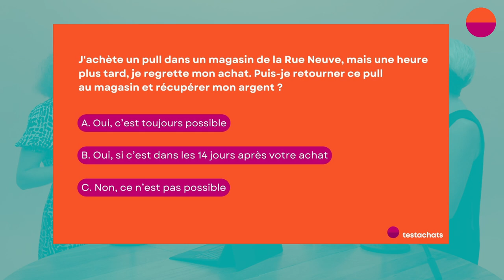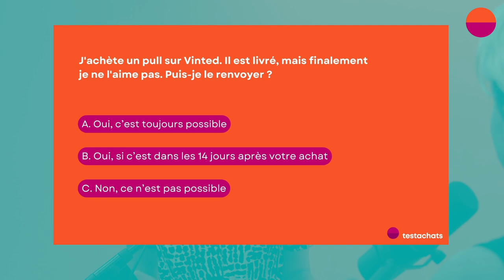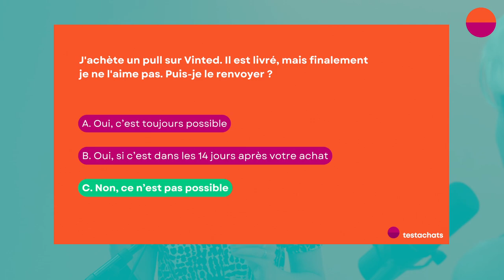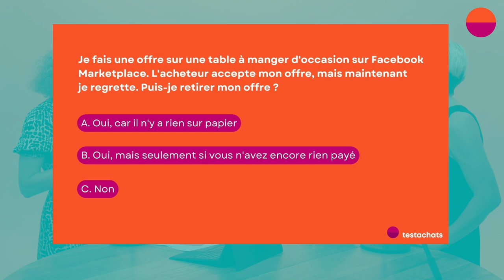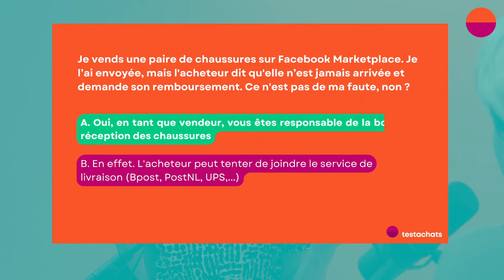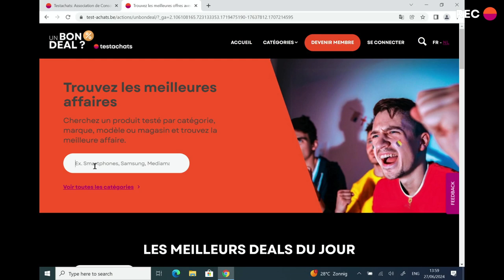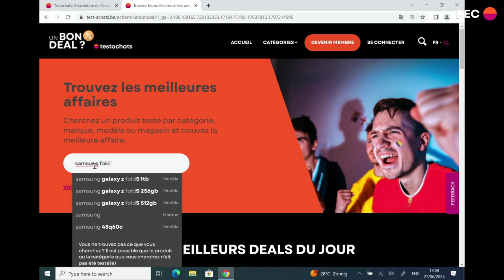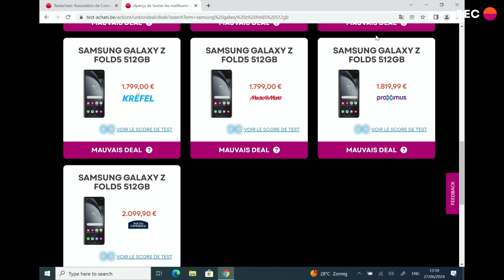Quiz sur les soldes en Belgique : tout ce qu'il faut savoir avant de partir à la chasse aux soldes🛍️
👗 Garantie sur un article soldé.
💳 Retour et échange aux soldes.
👛 Remboursement d'un article soldé.
📦 Soldes et achat en ligne.